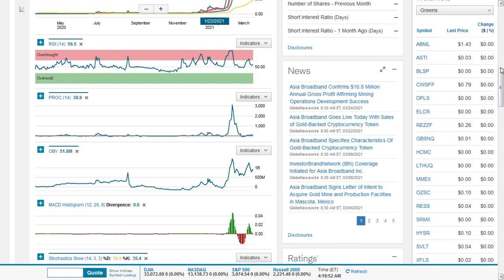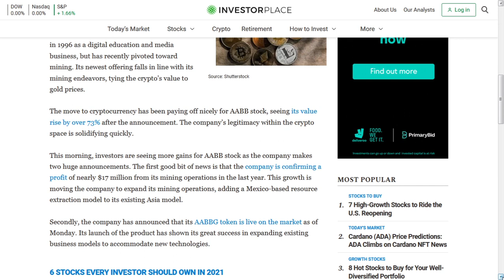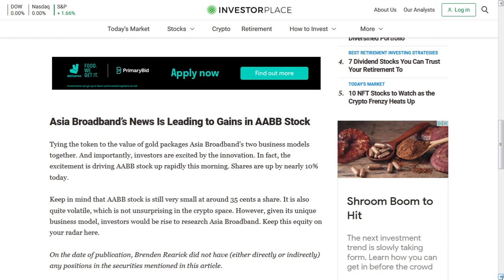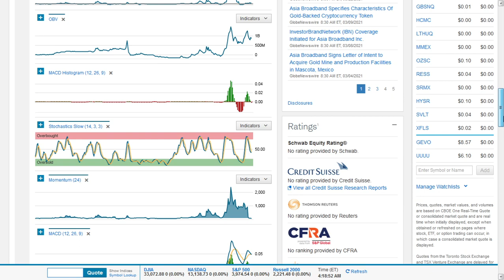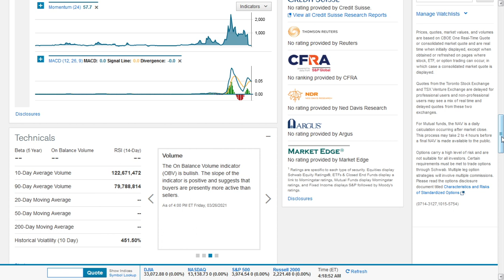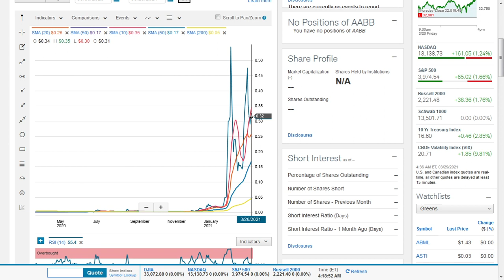SHOULD YOU BUY ASIA BROADBAND INC (AABB) Stock?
Asia Broadband’s News Is Leading to Gains in AABB Stock

AABB Stock: Asia Broadband Soars on Crypto Token News ...
For investors bullish on gold and cryptocurrencies, AABB stock looks to be the perfect intersection to gamble on right now.
Asia Broadband (AABB) stock price prediction is 0.267802 ...
The Asia Broadband stock forecast is 0.267802 USD for 2022 March 29, Tuesday; ... Asia Broadband stock forecast, AABB price prediction: Buy or sell Asia Broadband, Inc shares? ... 2025 January 01, Wednesday, 0.327, 0.27795, 0.37605.
Shares of AABB can be purchased through any online brokerage account. Popular online brokerages with access to the U.S. stock market include WeBull, Vanguard Brokerage Services, TD Ameritrade, E*TRADE, Robinhood, Fidelity, and Charles Schwab.
AABB Stock Forecast, Price & News (Asia Broadband)

aabb stock website
aabb stock buy or sell
aabb stock price target
aabb stock prediction
aabb stock forecast
asia metals inc.
aabb stock forecast 2025
aabb stock reddit
 aabb stock analysis
Where can I buy AABB stock?
How do you decide buy or sell a stock?
How do you tell if a stock is a buy?
What happens if I buy stock and it goes down?
How do I buy OTC stocks?
What is OTC stock?
Is it worth buying 10 shares of a stock?
What is best time of day to sell stock?
Can you buy and sell the same stock repeatedly?